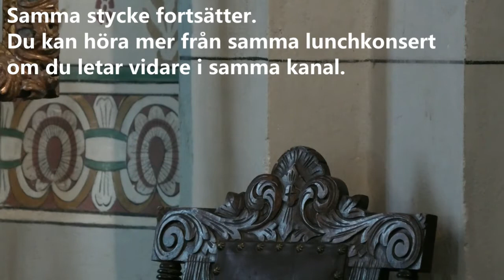Helgmålsbön 3e i påsk 2022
Inspelad i Älvkarleby kyrka

präst Peter Stjerndorff
organist Claes Holmgren

Per-Olof Swing, filmning och klippning
Katarina Lamos, textning